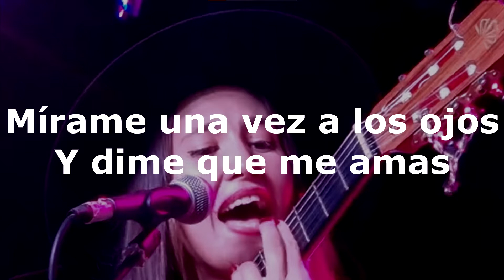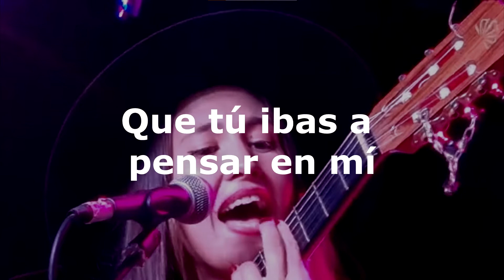Tanto amor (karaoke)/ Sele Vera & los Pampas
Largamos lo ultimo grabado de la sele en karaoke, espero que les guste amigos, compartan, comenten y dejen su like.

Dejo un comentario fijado amigos con unos links para que puedan colaborar con el canal de manera economica, espero su apoyo, me servira bastante para el progreso del canal. Se los agradezco de corazon el aporte que realizan. Abrazo y saludos a todos.